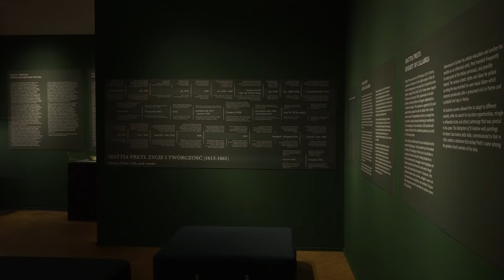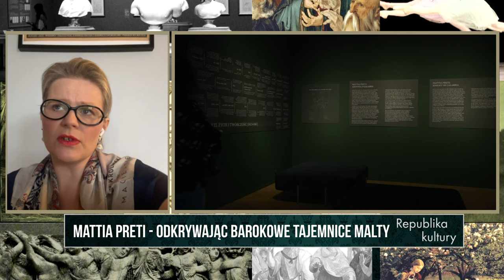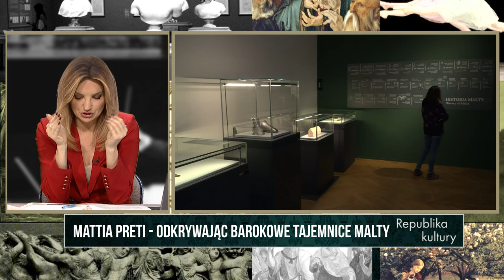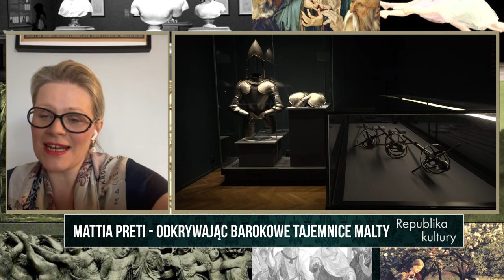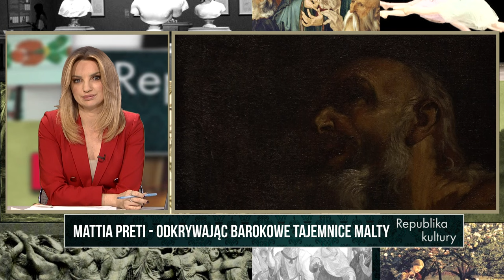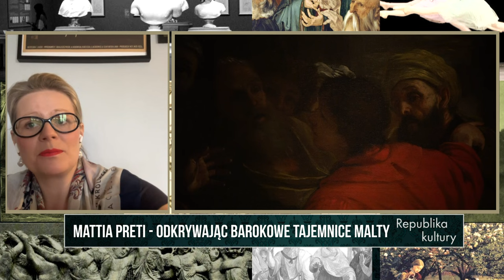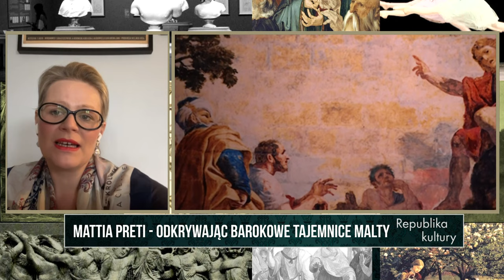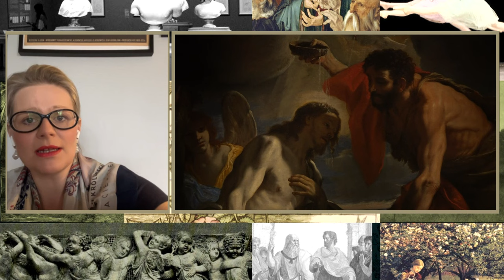Mattia Preti. Odkrywając barokowe tajemnice Malty | Republika kultury